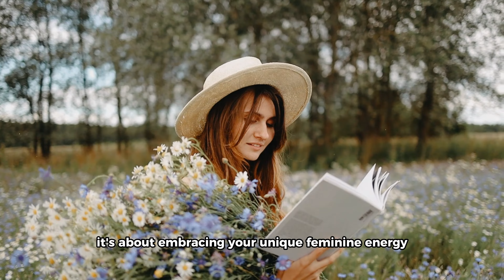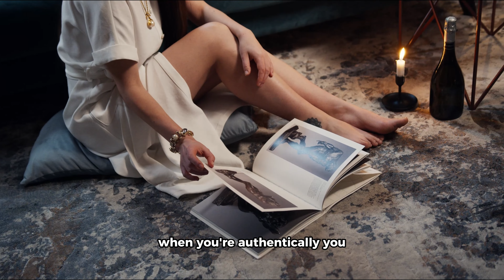Secrets of Seduction: Hidden Ways to Make Him Crave You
Unlock the mysteries of seduction and discover the hidden techniques that can make him irresistibly drawn to you. In this video, we reveal the secrets of seduction that go beyond traditional dating advice. Whether you're looking to spice up an existing relationship or captivate someone new, these seductive strategies will help you create a powerful allure.

In this video, we will cover:
1. Find Your Confidence
2. Embody That Positive and Feminine Energy
3. Showing and Expressing Interest

Seduction isn't about manipulation or deceit; it's about enhancing your natural charm and allure. Join us in this tantalizing discussion about the secrets of seduction and how to make him crave your presence.